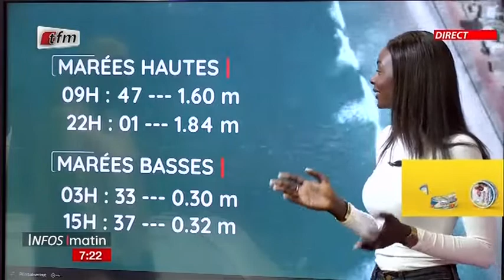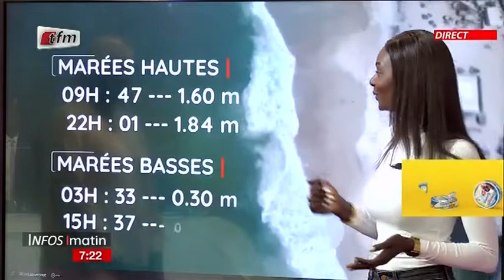Météo: Par Oumy SAMB - 03 Mars 2022